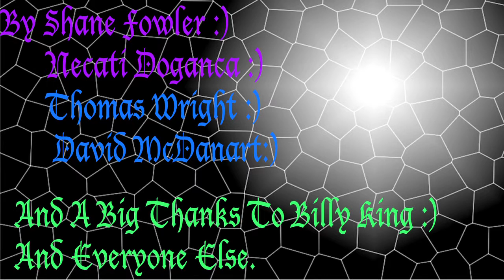The Sqeakers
This is a stop motion animation video produced at Media Space as part of the Diploma programme.

Shane Fowler, Necati Doganca, Thomas Wright and David McDanart.